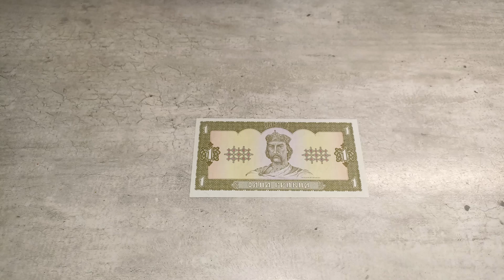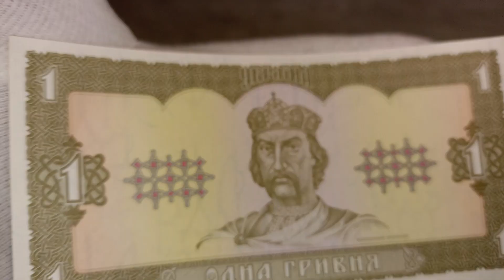UKRAINE - 1 - HRYVNIA - 1992 - CHERSONESUS - BANKNOTES - COLLECTING - PAPER MONEY - NOTE - EDUCATION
Shown are protective features intended for dealer inspection. The video does not contain information about all control elements that are intended for verification of authenticity by the bank (for example, hidden graphic symbols, microtexts, valid numbers in serial series, exact material composition - paper/polymer and many other parameters). The video does not promote any religious or political beliefs, it is intended for students, researchers, historians and collectors. Source: Wikipedia, Sound Library Youtube, CapCut, Autor: Government of Ukraine – ДСТУ 4512:2006 — Державний прапор України. Загальні технічні умови, Volné dílo, , Autor: Alex KhristovDesign: Vasyl Krychevsky (1873–1952) – Drawn to specifications Volné dílo, , Autor: Rob984, GrandEscogriffe and others – Location European nation states.svg then Europe-Ukraine (under control on 1 June 2022).svg, CC BY-SA 4.0, , By Falin - Own work, CC BY-SA 3.0, , By Деревягін Ігор - Own work, CC BY-SA 3.0,